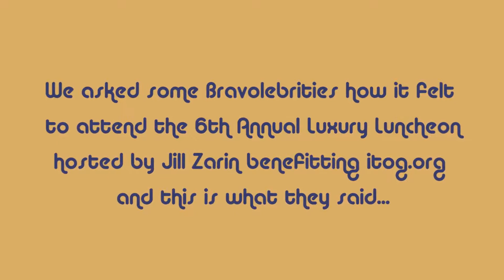How it felt attending Jill Zarin's 6th Annual Luxury Luncheon Full HD 1080p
Architechnology Designs - honorary Title Sponsors to Jill Zarin's 6th Annual Luxury luncheon